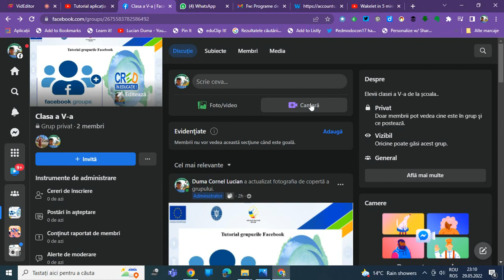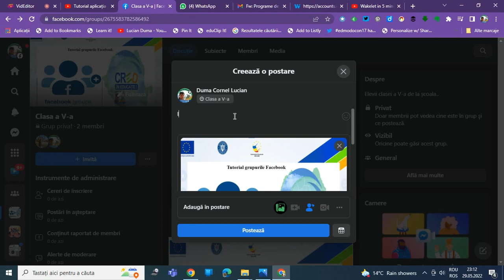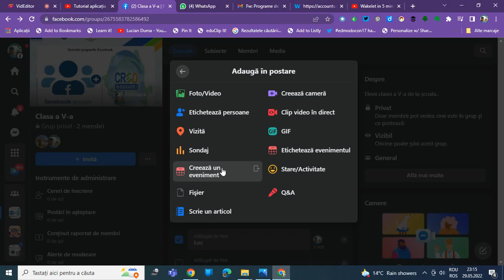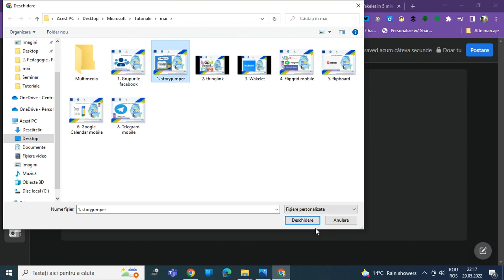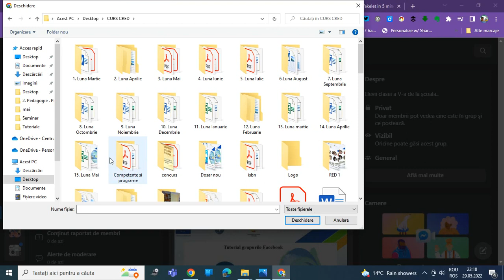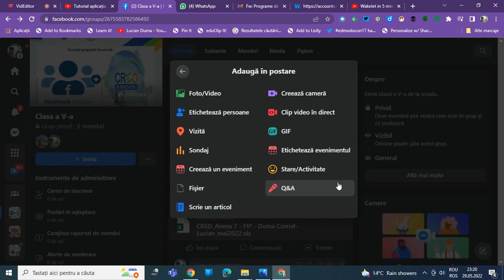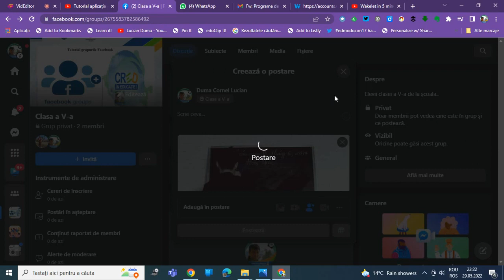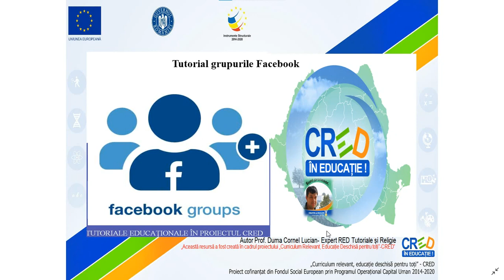Tutorial. Grupurile Facebook (II)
Această resursă educațională deschisă de tip video este un tutorial/ghid care vine în sprijinul profesorilor sau elevilor care doresc să utilizeze gratuit grupurile Facebook arătând care sunt facilitățile pe care le oferă acestea.
În acest tutorial am prezentat cum creem un grup nou și care sunt facilitățile grupurilor Facebook.